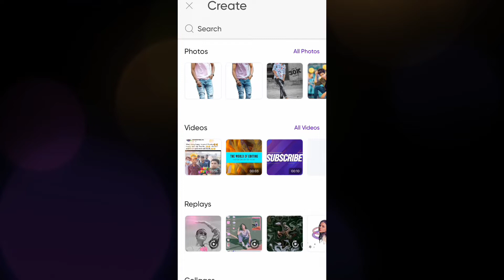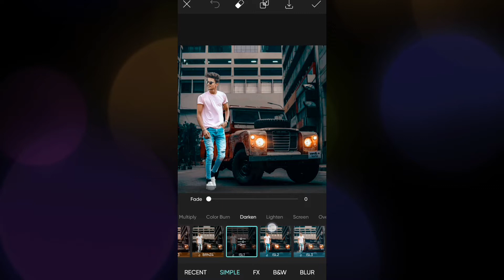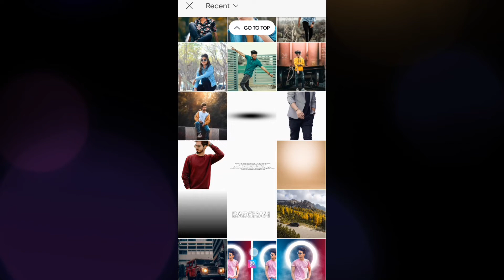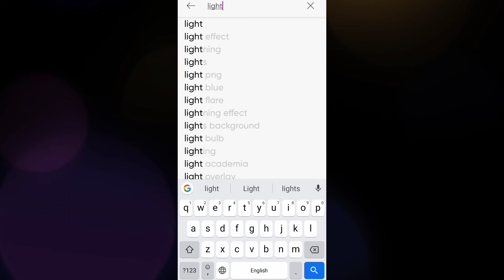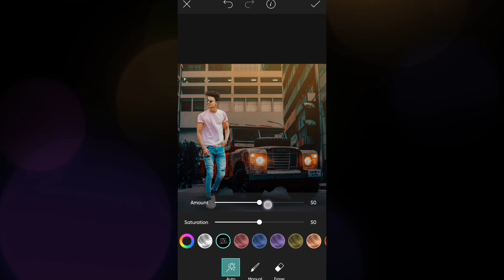Car Background Photo Editing In PicsArt -Background Change Photo Editing In the-The World of Editing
In this video i will show you how to edit car background photo editing in PicsArt.